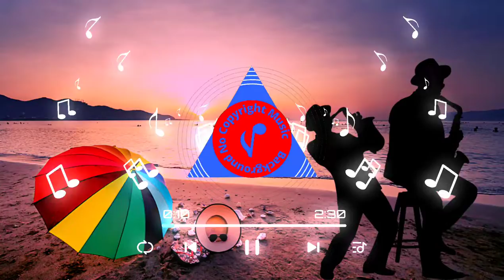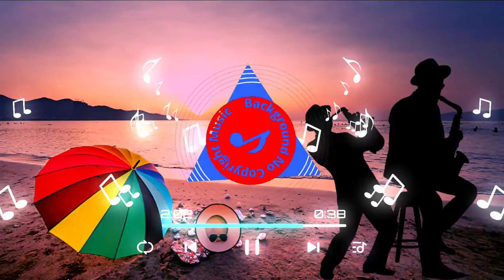🎷 Summer Background No Copyright Music Sax Lounge Music | MBB — Feel It (feat. JV Saxx) | Tropical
Background Music for Vlogs is a sax, travel, summer, happy, upbeat and best of compilation. This background music is perfect for videos - It's no copyright music

Licence:

Appropriate Credits 👇

Song:  MBB — Feel It (feat. JV Saxx) (No Copyright Music)
Music promoted by Background No Copyright Music (King Of Innovative)

Appropriate credits 👆